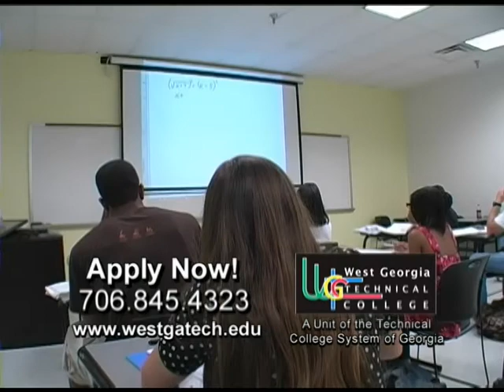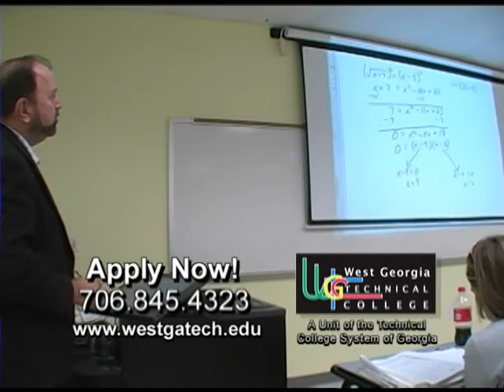Technically Speaking - July 26, 2012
Enjoy another episode of Technically Speaking hosted by Perrin Alford and produced by the City of LaGrange's PEG channel LGTV. All content is the property of LGTV and the City of LaGrange.